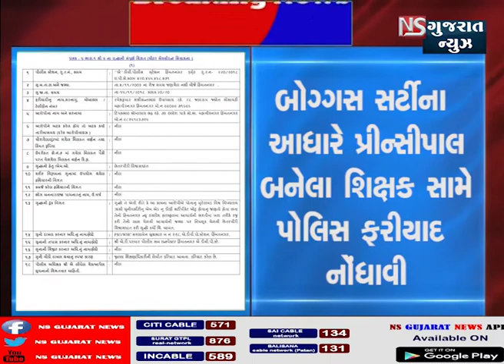SABARKANTHAMA BOGAS PRINCIPLE BANELA SHIKSHAK SAME FARIYAD